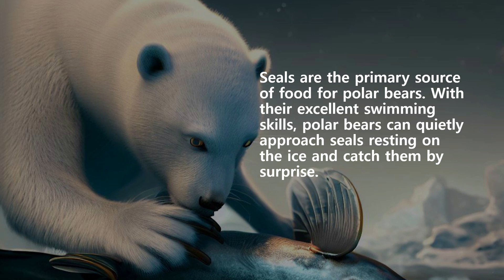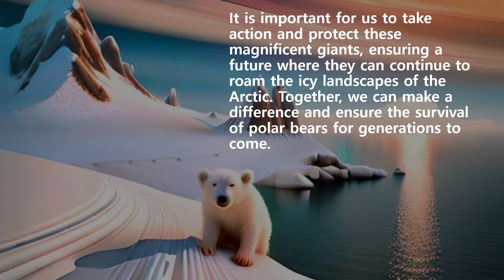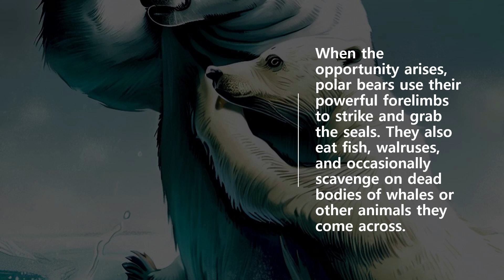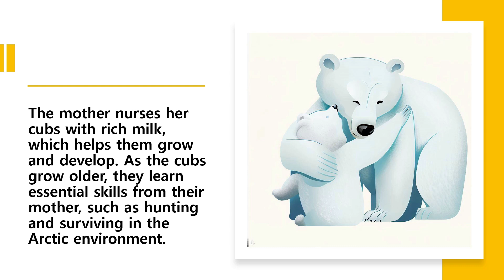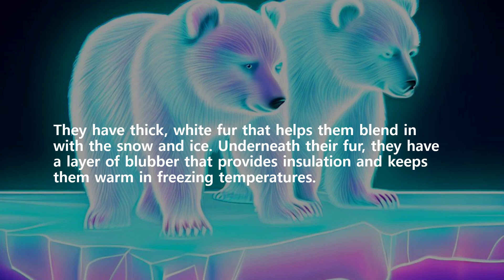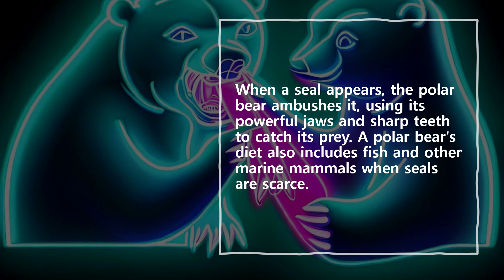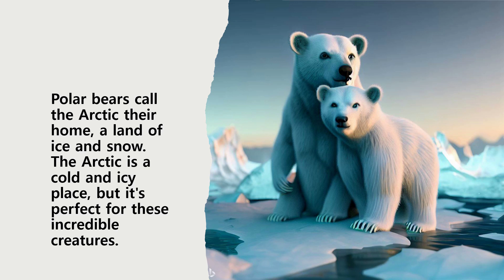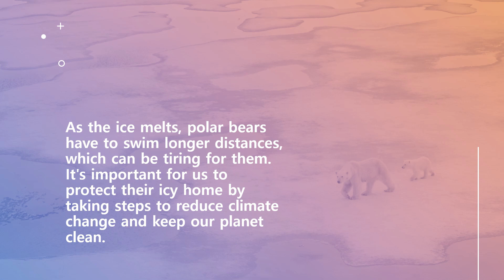Polar Bear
english story
learn english through story
bedtime story
baby english
영어동화
영어학습
영어흘려듣기
英語の話
英語の童話
子供英語